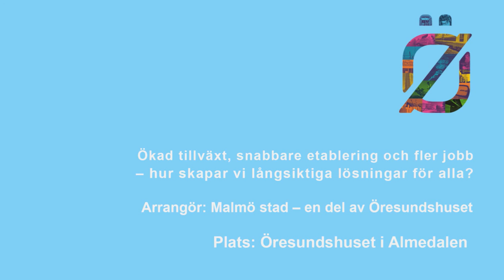Ökad tillväxt, snabbare etablering och fler jobb – hur skapar vi långsiktiga lösningar för alla?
Arrangör: Malmö stad – en del av Öresundshuset
Dag: Måndag 4 juli
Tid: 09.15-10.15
Plats: Öresundshuset, Hästgatan 1, Visby

Befolkningen ökar kraftigt i Sveriges tre storstäder. Tillväxt, sysselsättning och inkludering är avgörande för utvecklingen. Hur tar vi tillvara på dem som står utanför arbetsmarknaden, hur kan nyanlända etableras snabbare och hur nås full utväxling av tillväxt, sysselsättning och hållbarhet?

Medverkande:
Katrin Stjernfeldt Jammeh (S), kommunstyrelseordförande, Malmö stad
Emilia Bjuggren (S), arbetsmarknads- och idrottsborgarråd, Stockholms stad
Ann-Sofie Hermansson (S), kommunstyrelseordförande, Göteborgs stad
Mattias Buvari, regiondirektör syd, Arbetsförmedlingen
Erik Nilsson, statssekreterare, Arbetsmarknadsdepartementet
Karl-Petter Thorwaldsson, ordförande, LO

Moderator:
Gunnar Wrede